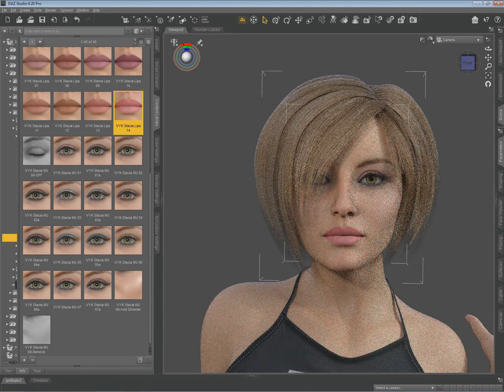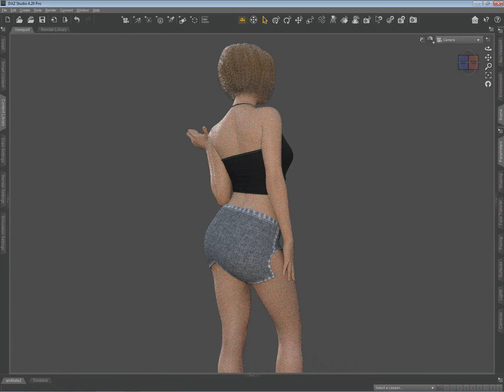Product Overview VYK Stacia for Victoria 8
VYK Stacia for Victoria 8.1

A porcelain beauty with flawless skin, Stacia gives you the versatility you're looking for in a character, while highly detailed, advanced Iray shaders give you the realism you crave. An etherial wonder and stunning to behold, Stacia comes with 7 eye color options, 3 eyelash style options and 14 mix and match lip and make-up options. Stacia's realistic textures are especially designed to take advantage of Iray's render engine and give you renders so realistic, she'll look ready to walk off the page. Let your creativity run wild with this gorgeous new character for Victoria 8.1.
What's Included:
Shaping Presets:
Head Apply/Remove
Body Apply/Remove
Full Character Morph Apply/Remove
Full Character Morphs and Textures Load
Material Options:
1 Default Base Skin
7 Eye Color Options
3 Lash Style Options
2 Lip Gloss Options (matte & glossy)
1 Default Lip Color Option
14 Lip Color Options
1 Makeup Off Utility
1 Makeup Add/Remove Shimmer Utility
14 Makeup Options (7 colors, each in a casual and smokey eyeliner style)
Textures:
1 Each Arms Diffuse, Translucency, Specular, Ambient Occlusion and Normal Maps (4096 x 4096)
1 Eye Bump Map (2048 x 2048)
1 Eye Normal Map (2048 x 2048)
7 Eye Texture Maps (2048 x 2048)
1 Each Face Diffuse, Translucency, Specular, Ambient Occlusion and Normal Maps (4096 x 4096)
3 Each Eyelashes Transparency and Normal Maps (2048 x 2048)
1 Each Legs Diffuse, Translucency, Specular, Ambient Occlusion and Normal Maps (4096 x 4096)
1 Lip Mask File (4096 x 4096)
1 Each Lip Diffuse, Translucency, Specular, Ambient Occlusion and Normal Maps (4096 x 4096)
14 Lip Color Texture Maps (4096 x 4096)
3 Makeup Transparency Maps (4096 x 4096)
14 Make-Up Texture Maps (4096 x 4096)
1 Each Mouth Diffuse, Normal and Specular Maps (4096 x 4096)
1 Each Torso Diffuse, Translucency, Specular, Ambient Occlusion and Normal Maps (4096 x 4096)

                                                            DazStud
mega